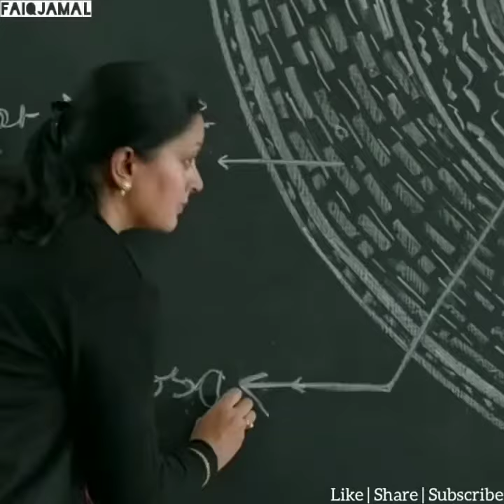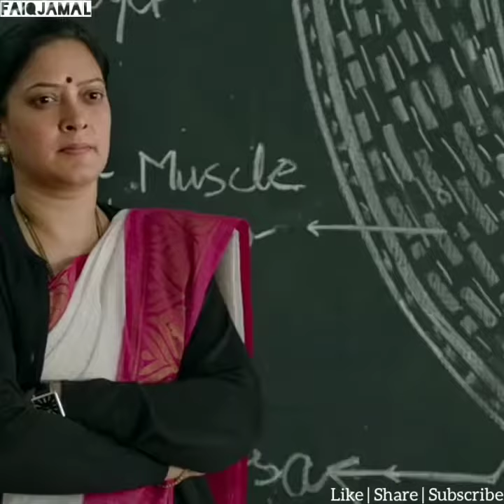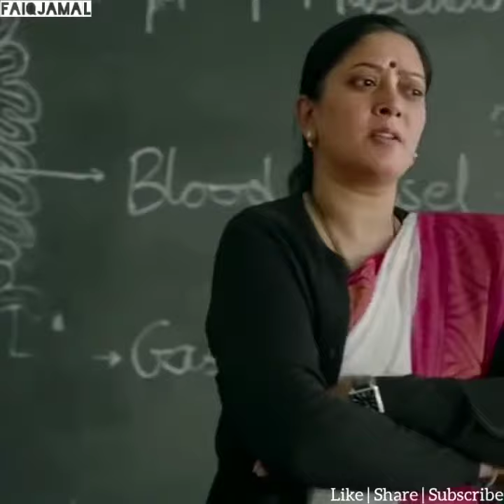Kabir warning junior's hahaha ( 🤣🤣 )